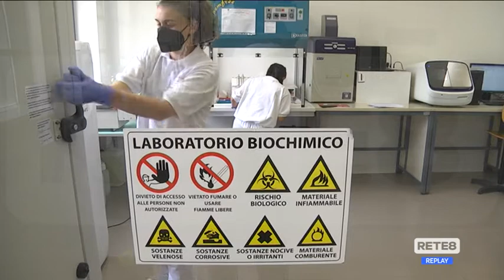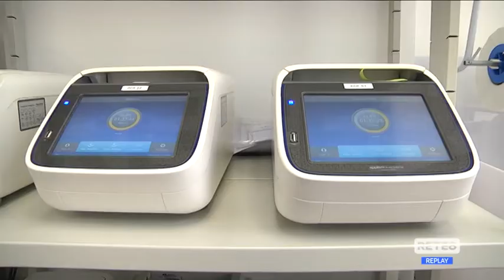Variante Delta - Stuppia: “Anticipare e non inseguire il virus”